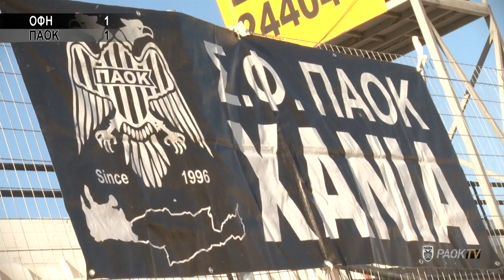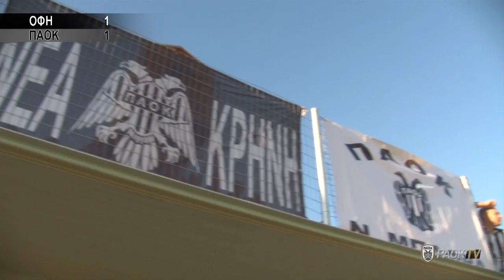ΟΦΗ Vs ΠΑΟΚ 1-1 29.09.2013 - PAOK FC